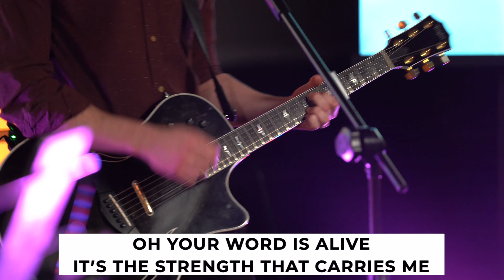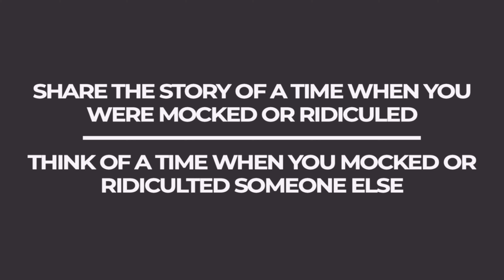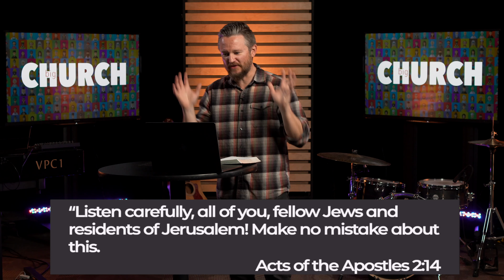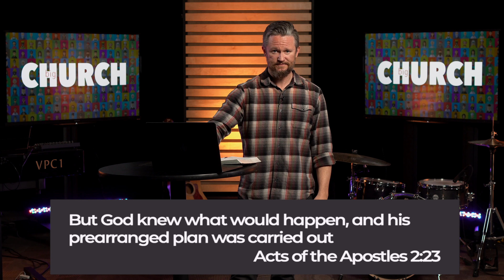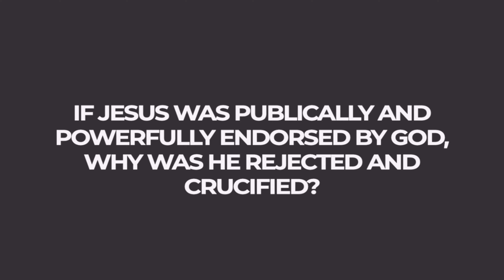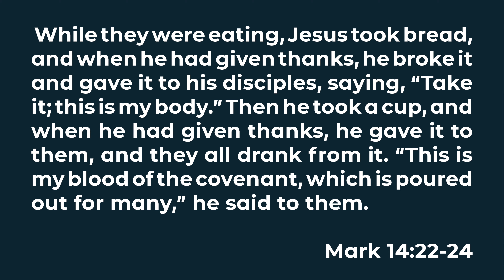Stepping Forward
In part three of our current series, we explore Peter’s first Gospel sermon and discover the big change that needed to happen to him is a big that might need to happen to us.